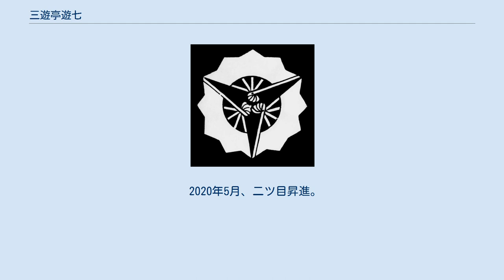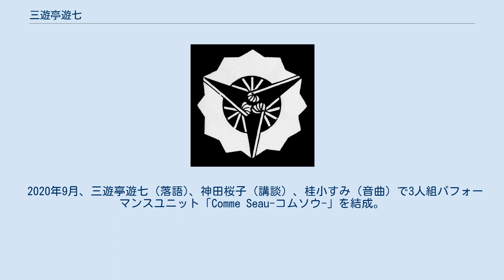三遊亭遊七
三遊亭 遊七（さんゆうてい ゆうしち）は、落語家の名跡。
 三遊亭 遊七（さんゆうてい ゆうしち、1980年1月7日 - ）は、落語芸術協会所属の女流落語家。
本名∶伊瀬 尚子。
 2015年12月、三遊亭遊之介に入門。
 2016年4月、上席より楽屋入りする。
5月に新宿末広亭にて初高座。
演目は「寿限無」。
 2020年5月、二ツ目昇進。
神田桜子と同時昇進。
二ツ目昇進と同時に、女流落語家ユニット「落語ガールズ」に所属した。
他のメンバーは、川柳つくし、林家ぼたん、古今亭駒子、三遊亭藍馬、立川こはる、三遊亭美るく、林家扇、柳家花ごめ、三遊亭遊かり、林家あんこ、春風亭一花、立川だん子。
 2020年9月、三遊亭遊七（落語)、神田桜子（講談）、桂小すみ（音曲）で3人組パフォーマンスユニット「Comme Seau-コムソウ-」を結成。
虚無僧の格好をして余興を始めたのをきっかけに、仙台花座にて活動を始動。
歌やアンサンブル演奏等の余興ありきで活動している。
ユニット名はフランス語で「バケツみたい」（余興で装飾バケツをかぶって虚無僧に扮したことから）。
 日本橋川、隅田川、神田川、目黒川、深川地区河川の船上ガイド、都内歴史散策ガイドができる。
 三遊亭吉馬、春風亭昇輔とともにユニット「撃鱗」を結成。